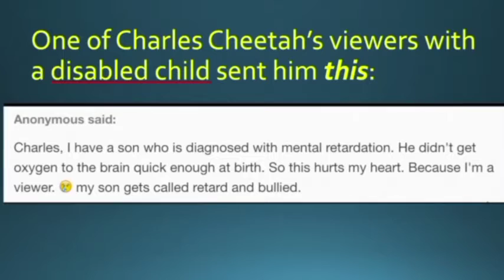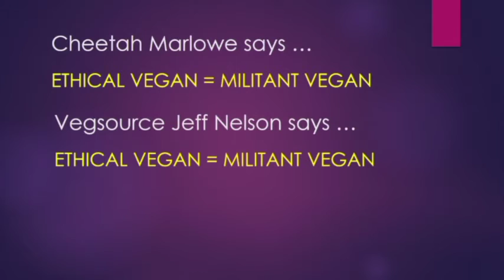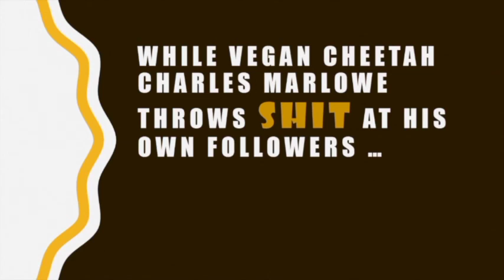HOW IS THE REAL VEGAN CHEETAH [ THE TRUTH EXPOSED.!!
HOW IS THE REAL  VEGANCHEETAH [ THE TRUTH.' EXPOSED THIS IS HOW THE VEGAN CHEETAH,, REALLY IS IN REAL LIFE.' THE TRUTH AND OTHING THAT THE TRUTH.'   HE IS A EXCUSE MAKING LOW LIFE.'  SCUMBAG.'  GOSSIP BOY.' DRUG ADDICT drug addict MISOGYNIST AND DROPPED OUT OF COLLEGE.' AND A ATTEMPT THIEF.'  AND A PATHOLOGICAL LAIR'
THE HERD is the most amazing short film I have ever seen! It's a brilliant 17-minute movie that exposes the dairy industry's evil ways by replacing cows with human females. I was literally on the edge of my seat awaiting every thrilling and horrifying second. I recommend watching this immediately to truly understand how psychotic the dairy industry is for enslaving, raping and murdering cows, and stealing their newborn babies after birth.